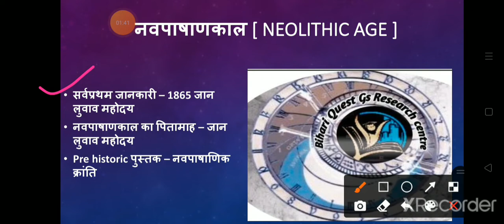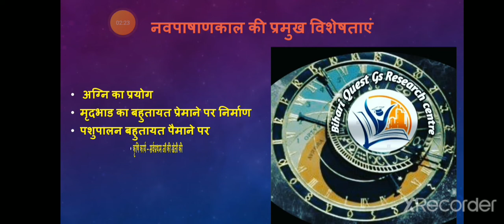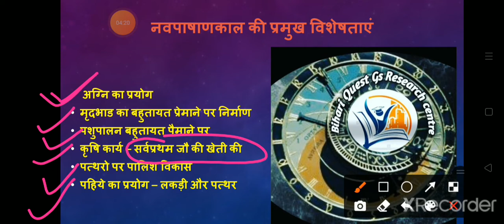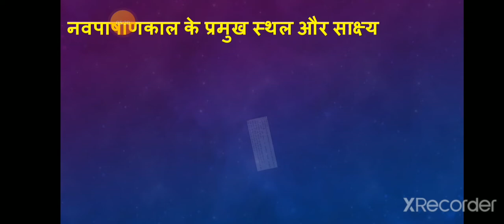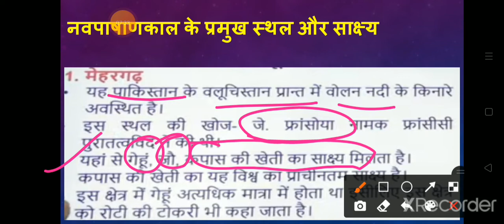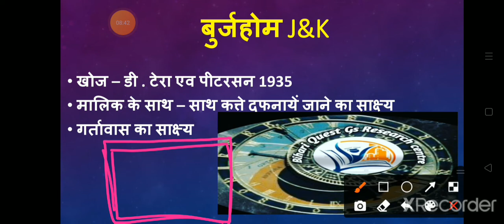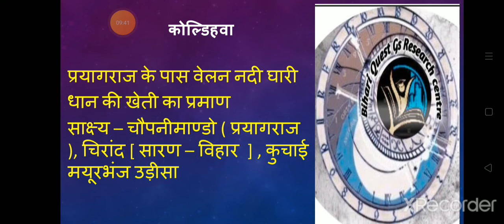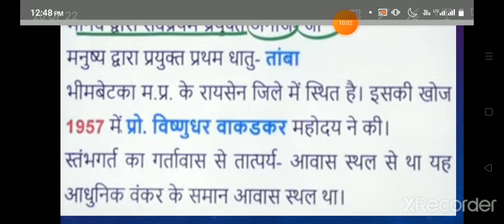नवपाषण काल सभी Exam के लिए रोजाना GK पढने के लिए Subscribe करे